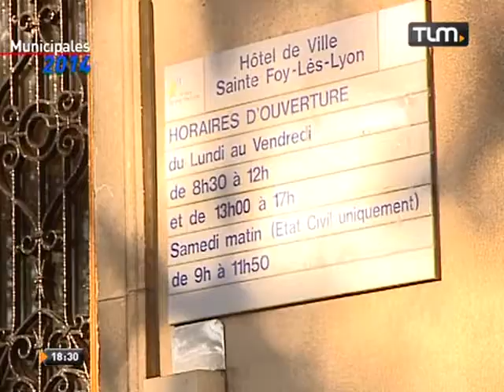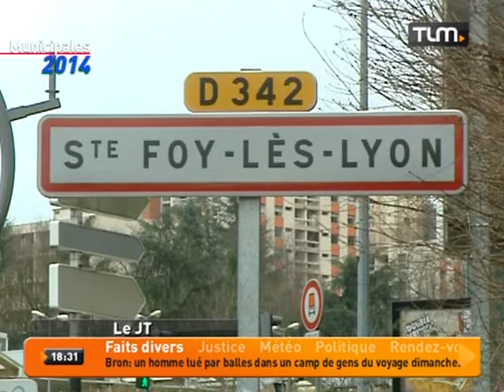Municipales: focus sur Sainte Foy-Lès-Lyon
Sites webs/blogs, copiez cette vidéo avec le bouton "Intégrer" !
 Tour d'horizon des différentes listes pour les élections municipales de Sainte Foy-Lès-Lyon